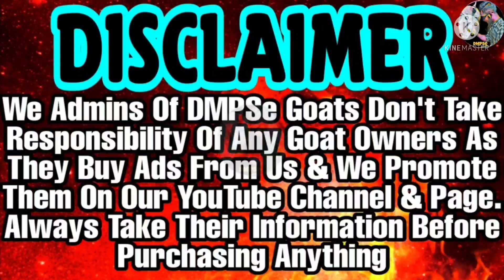Top Quality Hansa Kid | 2 Daat 39 Height | Pink Skin